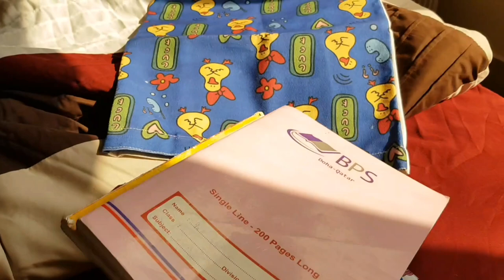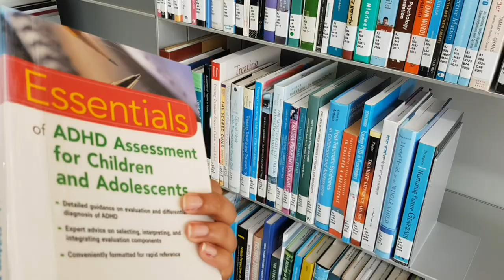An Update Vlog : going to the library 📚📝🖋| getting ready | Board exams season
Hello lil humans!!

0:00 Intro and Grwm
4:11 Talking abt preboards and boards
5:43 Going to library
6:23 Studying at the library while I talk abt stuff
7:39 Conclusion

Seeya after my boards ♡♡♡
Stay safe and happy everyone!!!